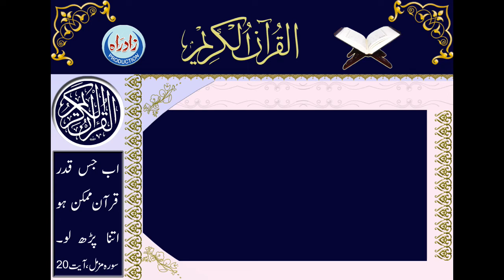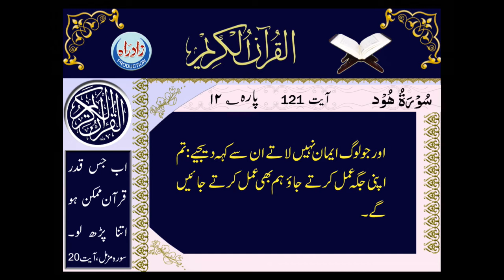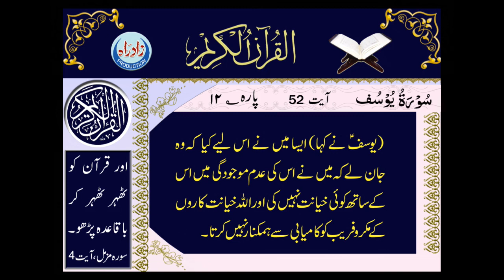Quran Majeed | Para 12 | Urdu translation by Allama Sheikh Mohsin Ali Najafi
قرآن مجید | بارہواں پارہ | عربی تلاوت، اُردو ترجمہ کے ساتھ
اردو ترجمہ : علامہ شیخ محسن علی نجفی
عربی تلاوت : قاری محمد حسین سعیدیان
اردو آواز : حسین شہید مرزا